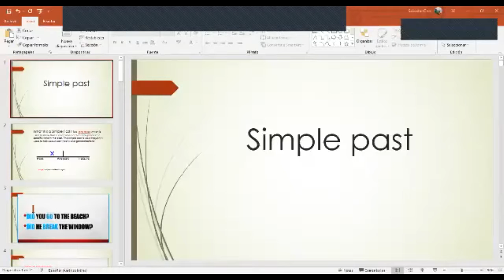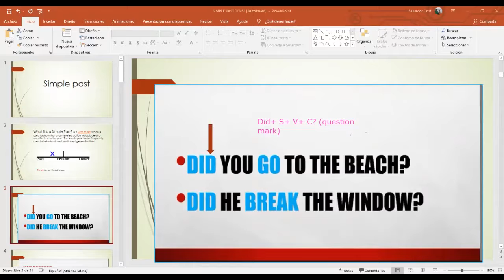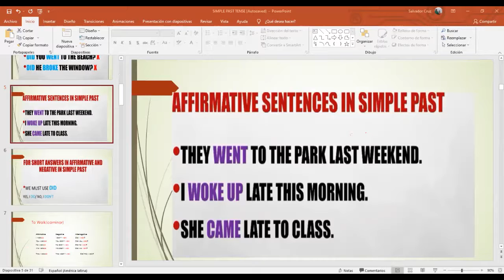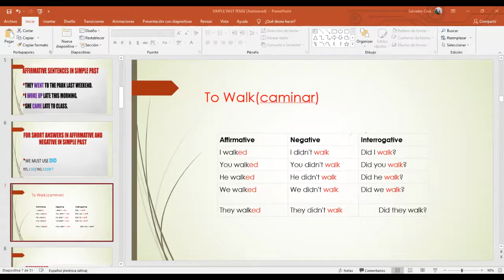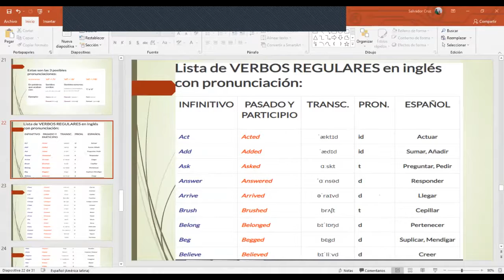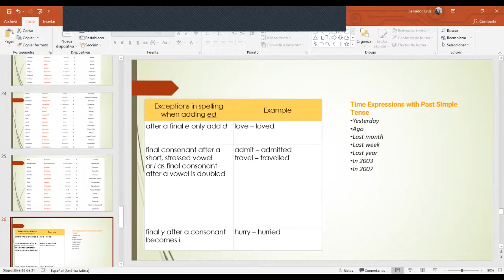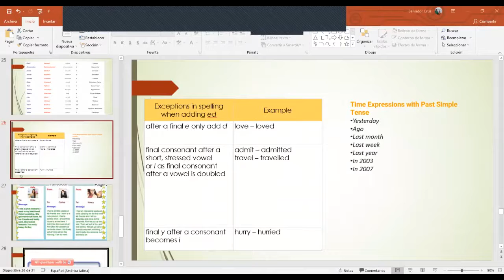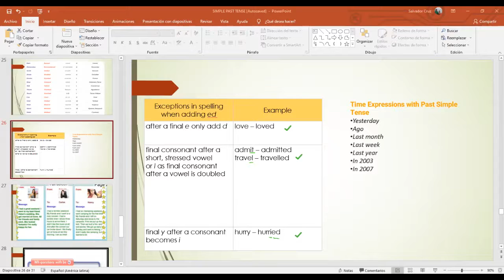Ingles Corporativo- Simple Past tense parte 1- Video conferencia #14. 8.6.2021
By the end of this class you will learn how to form positive and negative statements in the simple past using regular verbs.Also  you will learn to sound natural when using regular simple past verbs.

aprenderán a sonar natural cuando usen verbos regulares en pasado simple.

Al final de esta clase ustedes aprenderán a formular oraciones  positivas y negativas en pasado simple usando verbos regulares. También aprenderán a sonar natural cuando usen verbos regulares en pasado simple.